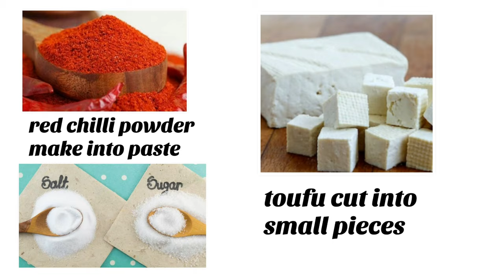Tofu sambal in tamil | tofu indian style | tofu recipes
Ingredients
✔ onion
✔ tomato
✔ chilli powder make into paste
✔ curry leaf
✔ red chilli
✔ sugar
✔ salt
✔ toufu / tofu cut into small pieces and fry
✔ cooking oil
also checkout this recipes